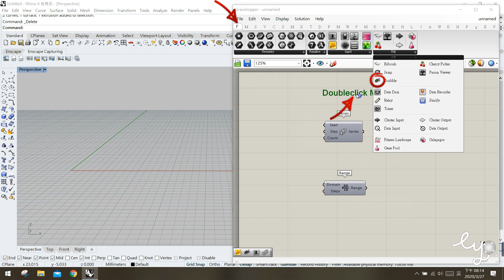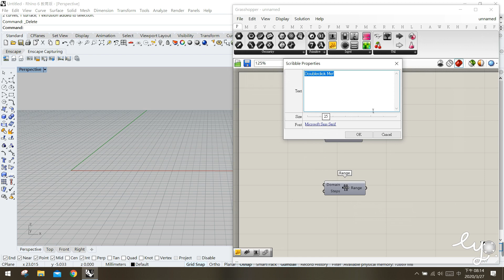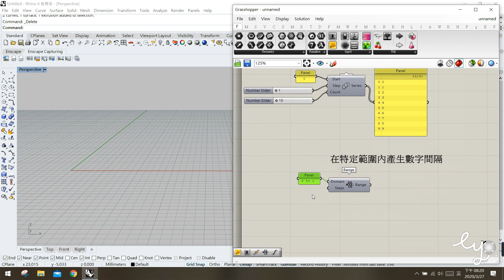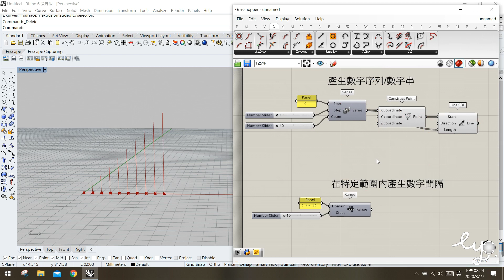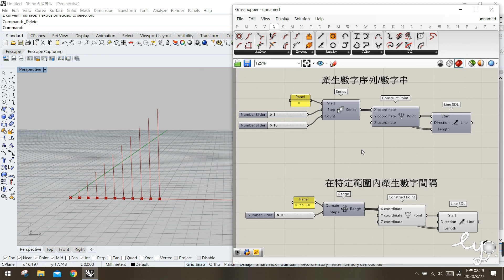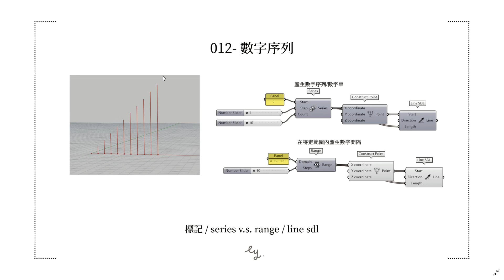Grasshopper教學012-數字序列 Series v.s. Range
Grasshopper教學: 想掌握參數設計的關鍵? 從「數字序列」開始吧! 本影片將帶你了解如何在GH中產生並應用數字序列，幫助你更有效率地建立幾何控制與參數設計邏輯，讓設計更有彈性、更有邏輯。

我們將一步步示範:
✅ 使用 [Series] 與 [Range] 產生不同類型的數字序列
✅ 利用數字序列快速建立點與線段
✅ 調整參數了解間距、起始值與數量的影響
✅ Scribble 標記技巧，幫助你清楚註解元件

無論你是剛接觸Grasshopper的新手，還是希望提升參數邏輯的進階使用者，
本影片都能幫助你打下堅實基礎!

📌章節時間軸
00:00 系列與範圍元件介紹
03:00 用 Series 產生數列並應用在點與線上
06:00 用 Range 實作範例並比較差異
10:00 Reviews

🌐 本影片提供繁體中文與英文字幕
💬 有任何想法或問題，歡迎留言分享!
也可以透過 Super Thanks 贊助我，感謝你的支持!

CY，現居淡水，不務正業的建築女子，感嘆人生苦短，
想找更多自己喜歡的事情做所以開始拍影片.